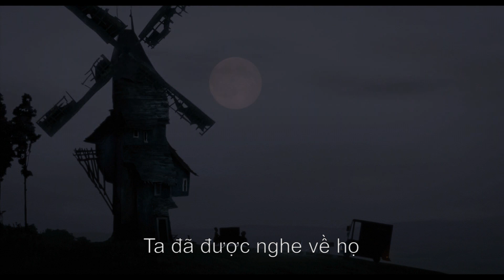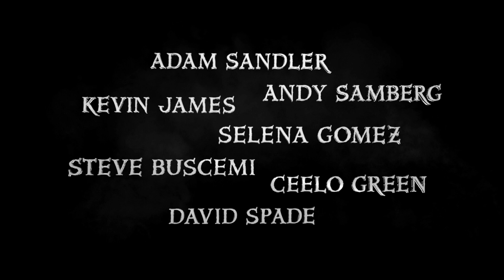Hotel Transylvania Vietsub Official Trailer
Bộ phim Hotel Transylvania của đạo diễn Genndy Tartakovsky đã cho ra mắt trailer chính thức của mình. Bộ phim xoay quanh câu truyện Dracula (lồng tiếng bởi Adam ) muốn tổ chức bữa tiệc sinh nhất thứ 118 cho cô con gái Mavis của mình. Nhưng thật bất ngờ, mọi chuyện đã đổ bể khi có một chàng trai đi lạc và đến đúng khách sạn nơi bữa tiệc chỉ toàn quái vật đang diễn ra và bất chợt đem lòng yêu Mavis.

Dracula sẽ làm gì để ngăn cản tình yêu giữa Jonathan và Mavis?